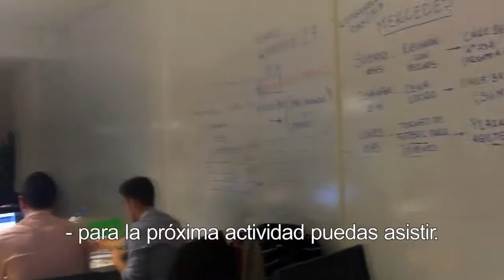¡Te estamos llamando!